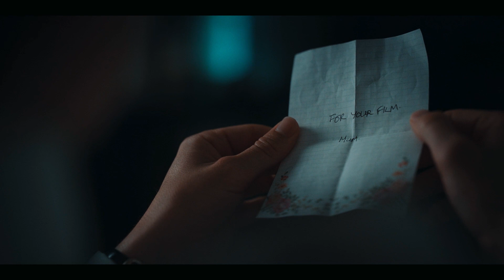Double Meaning Of Red Mask In LOCH HENRY Black Mirror Season 6 Episode 2 Explained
Double Meaning Of Red Mask In LOCH HENRY Black Mirror Season 6 Episode 2 Explained, we review and breakdown the ending of loch henry black mirror episode 6 moments and explained how it goes far.